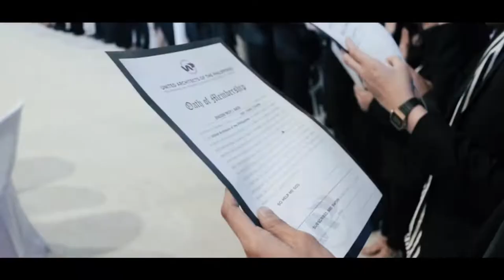UNITED ARCHITECTS OF THE PHILIPPINES ANNIVERSARY (Tarlac Chapter) Event Highlights